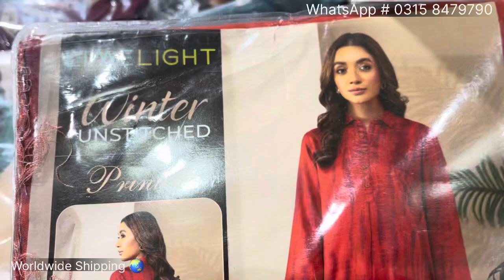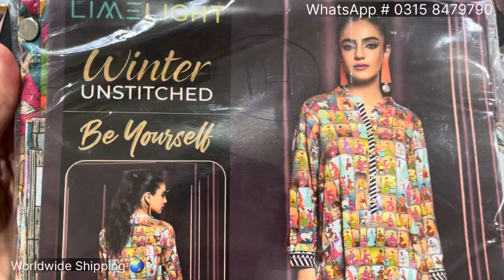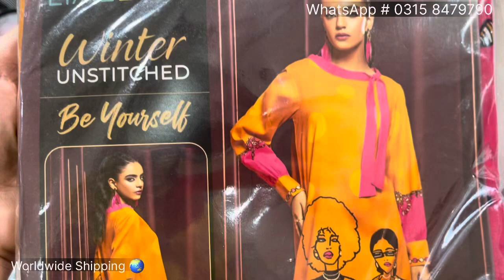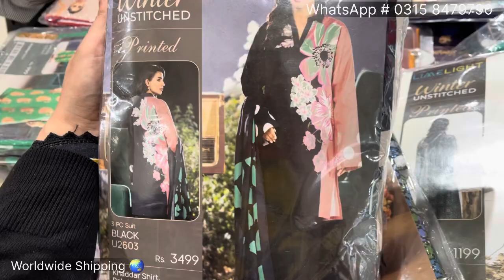Limelight Winter Sale Collection 2023 || Limelight Winter Sale Today || Farah Dresses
Limelight Winter Collection 2023 || Limelight Winter Sale Today || limelight Sale

We will buy the fabric of your choice and get it stitched 🪡 according to your perfect size 👗.

بہترین سلائی اور اعلی شاپنگ کےلئے رابطہ کریں ۔